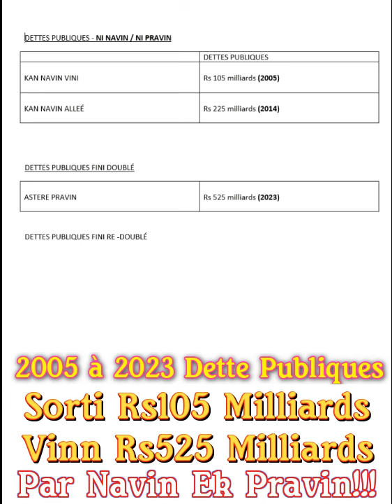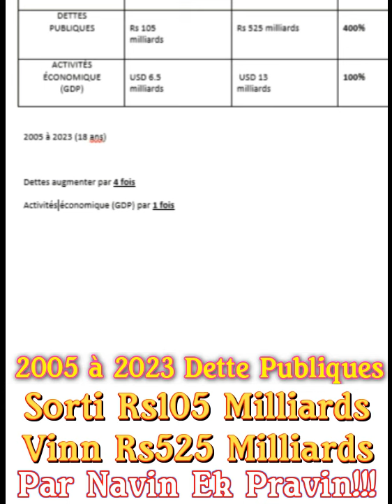2005 à 2023 Maurice So Dette Publiques Sorti Rs105 Milliards Vinn Rs525 Milliards